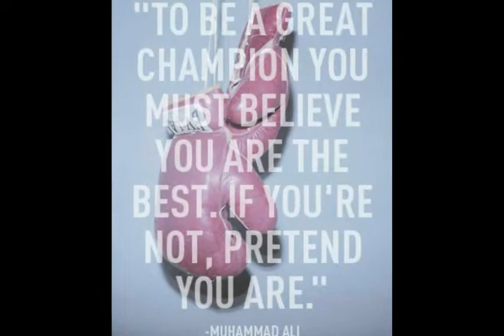November Recognition for Dare 2 Dream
You can do anything!! Way to go team!

Want to be a part of this amazing team?